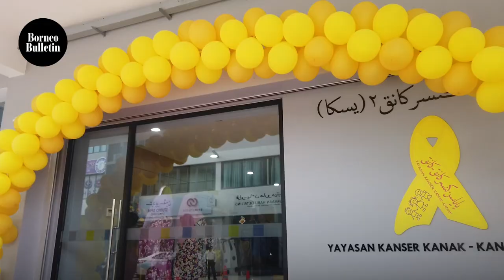New YASKA centre launched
Her Royal Highness Paduka Seri Pengiran Anak Isteri Pengiran Anak Sarah binti Pengiran Haji Salleh Ab Rahaman launched the new Children’s Cancer Foundation (YASKA) Community Centre at Jalan Pengiran Babu Raja in a ceremony on Friday.

📹: Tsaqif Hashim
💻: Tsaqif Hashim